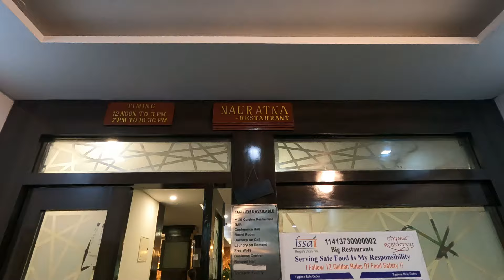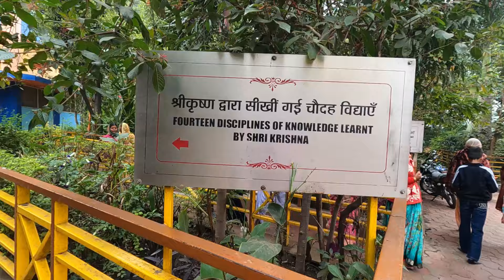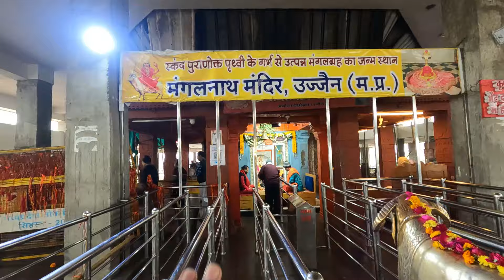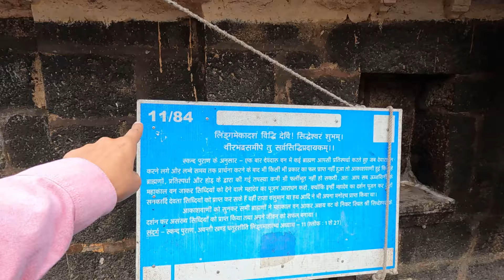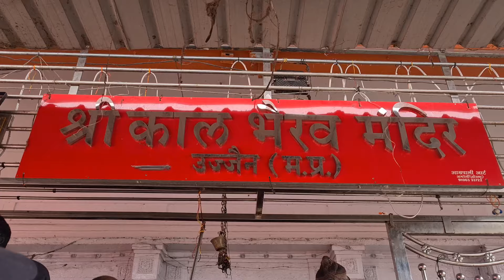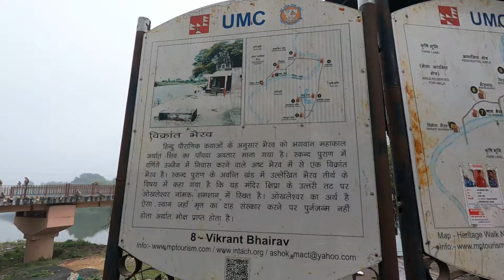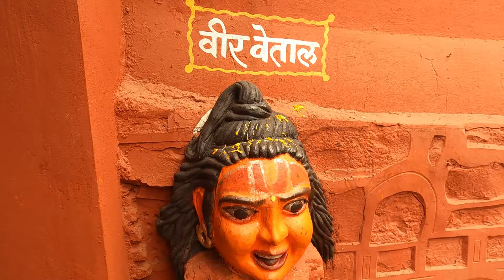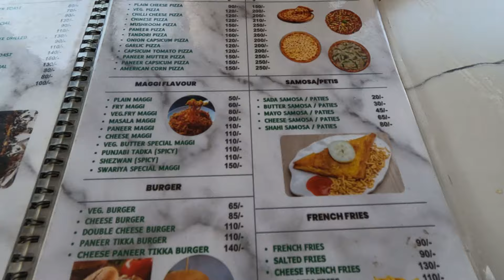Kaal Bhairav Mandir Ujjain | Mangalnath Mandir | Gadkalika Ujjain | Bharthari Caves | Vikram Xplorer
Kaal Bhairav Mandir, Ujjain: Dedicated to Lord Bhairava, a fierce manifestation of Lord Shiva, this temple is situated in Ujjain, Madhya Pradesh, India. It is one of the sacred temples where devotees seek protection and blessings. The deity, Kaal Bhairav, is considered the guardian deity of the city.

Mangalnath Mandir, Ujjain: Located on the banks of the Shipra River, Mangalnath Mandir is dedicated to Mangal, the planet Mars. It is believed to be one of the Navagraha temples in Ujjain and holds importance in Hindu astrology. Devotees visit this temple to seek blessings for favorable planetary influences.

Maharishi Sandipani Ashram, Ujjain: This ashram holds immense significance in Hindu mythology as it is believed to be the place where Lord Krishna and Sudama received their education under the guidance of Maharishi Sandipani. It is situated in Ujjain and serves as a spiritual retreat for seekers and devotees.

Gadhkalika Mandir, Ujjain: Dedicated to Goddess Kalika, this temple is located near the Mahakaleshwar Temple in Ujjain. Devotees visit this temple to seek blessings for protection against evil forces and fulfillment of their wishes. The deity is revered as a powerful guardian deity.

Bhartrihari Caves, Ujjain: These caves are named after Bhartrihari, a renowned poet-saint. Situated on the banks of the Shipra River, these caves are believed to be the meditation spot of Bhartrihari. They attract tourists and spiritual seekers for their serene ambiance and historical significance.

Rinmukteshwar Mahadev, Ujjain: This temple is dedicated to Lord Shiva and is known for its association with absolving debts. Devotees believe that praying at this temple with sincerity can help alleviate financial burdens and bring prosperity. It is located in Ujjain and is frequented by pilgrims seeking blessings.